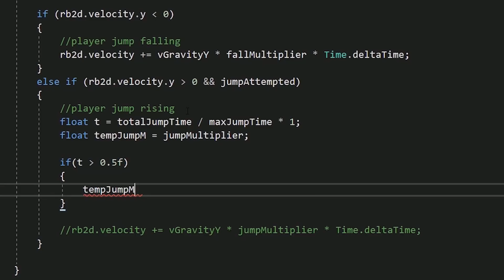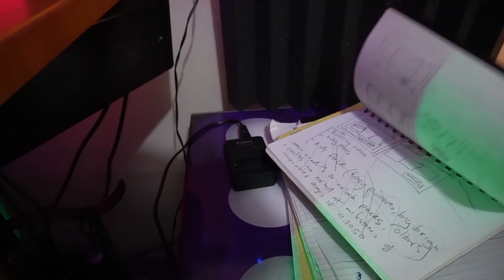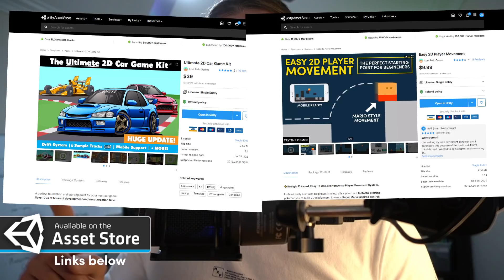I have a problem (and maybe you do too)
Video Description: On the Game Dev path, it can be hard to stay focused on the one idea, new ideas and possibilities always call to us.